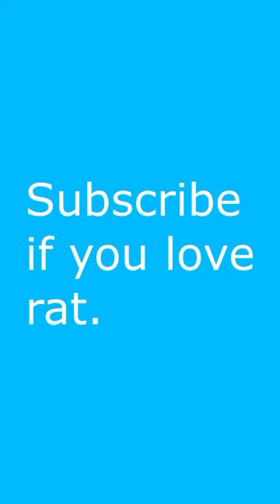Top 5 Rats Dark Souls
Share if you agree with this list.

Are you looking for some of the best rats in Dark Souls? Look no further! In this video, we're ranking the Top 5 rats in Dark Souls based on their stats and how much damage they can deal.

If you're a fan of the Dark Souls series, then you'll love this video! In it, we're ranking the Top 5 rats in Dark Souls based on their stats and how much damage they can deal. From the powerful fire rats to the awe-inspiring ice rats, this video is a must-watch for rat fans everywhere!